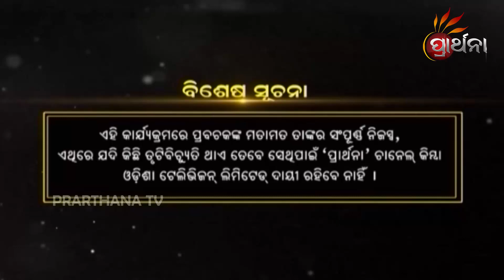Dibyabalokan | Ep- 60| 28th August Guru Shree Santha | PrarthanaTV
ଦିବ୍ୟାବଲୋକନ ଏକ ଭିନ୍ନ ଧରଣର କାର୍ଯ୍ୟକ୍ରମ, ପୃଥିବୀର ସାଂପ୍ରତିକ ପରିସ୍ଥିତିର ସମସ୍ୟା ଏବଂ ସମାଧାନକୁ ନେଇ ଆଲୋଚନା .ଆଲୋଚ୍ୟ ବିଷୟ ବସ୍ତୁ ଉପରେ ଆଲୋକ ପାତ କରୁଛନ୍ତି ପୂଜ୍ୟ ବିଜ୍ଞାନୀ ଗୁରୁ ଶ୍ରୀ ସନ୍ଥ , ଉପସ୍ଥାପକ ଶରଣାରବିନ୍ଦ |
ପ୍ରଶ୍ନକର୍ତ୍ତା- ଶରଣାର ବିନ୍ଦ ଏବଂ ଅତିଥି- ଶ୍ରୀ ସନ୍ଥ
How to manage the daily life during this critical situation and how to streamline the life and be happy with all situation while we are running with the panic stage of great pandemic the pogramme   is presenting saranarabinda and the guest is Bigyani guru Shree Santha.